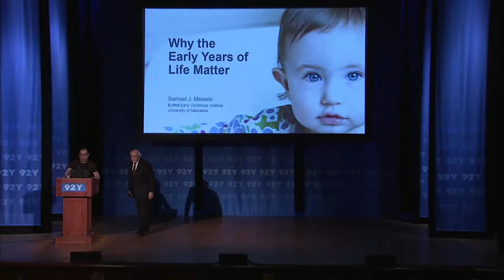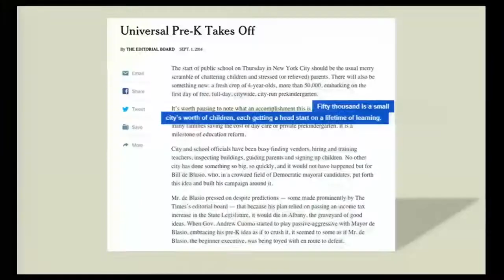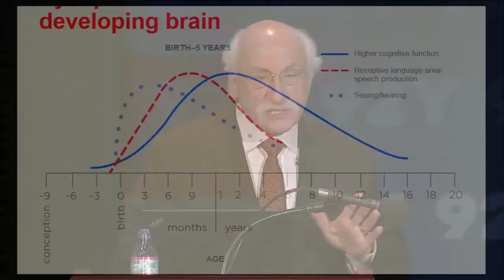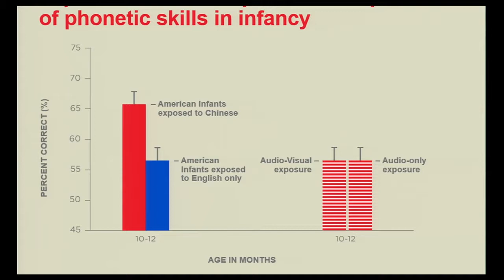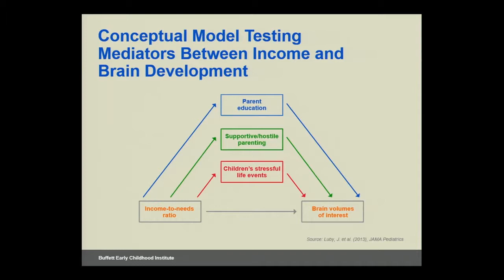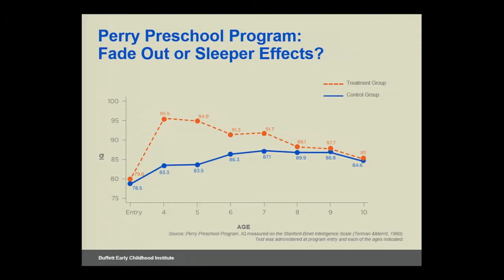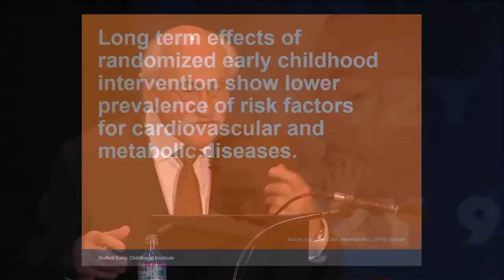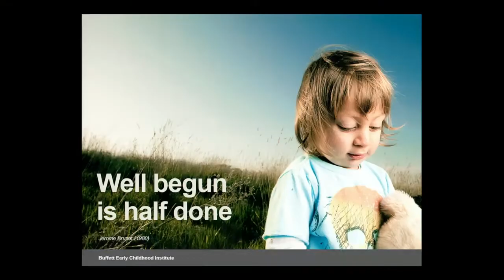Wonderplay 2014: Samuel J. Meisels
Samuel J. Meisels presents "Why the Early Years of Life Matter" at the 92Y Wonderplay Early Childhood Learning Conference.